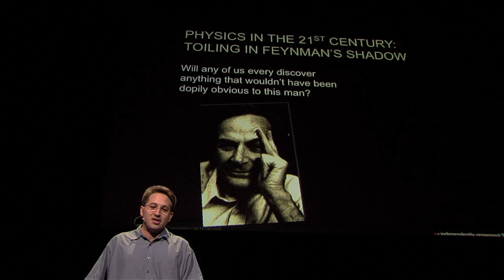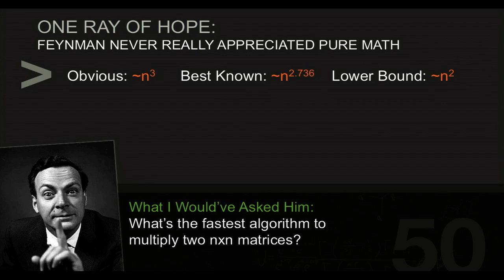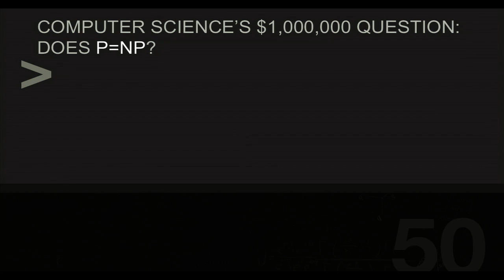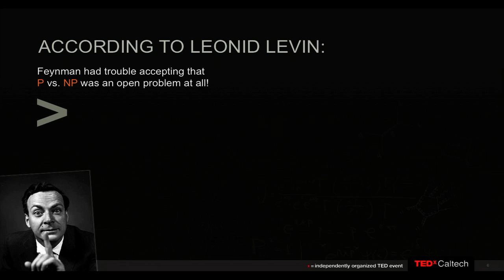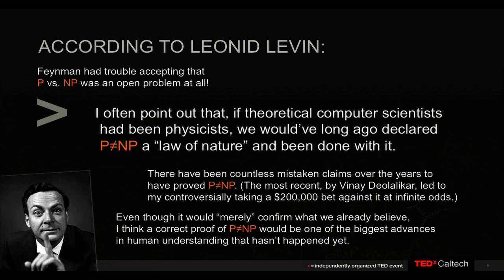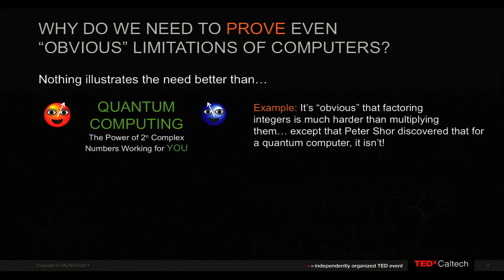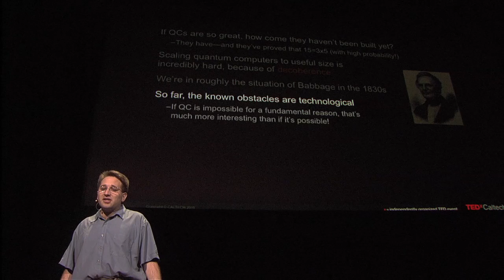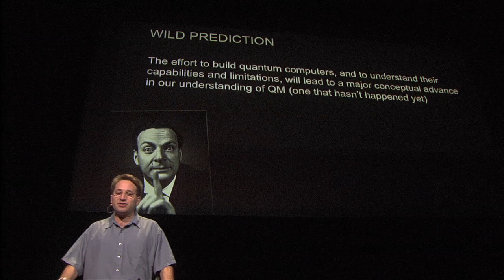TEDxCaltech - Scott Aaronson - Physics in the 21st Century: Toiling in Feynman's Shadow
Scott Aaronson is an Associate Professor of Electrical Engineering and Computer Science at MIT. Scott's research interests center around fundamental limits on what can efficiently be computed in the physical world. This has entailed studying quantum computing, the most powerful model of computation we have, based on known physical theory. He also writes a popular blog, , and is the creator of the Complexity Zoo, , an online encyclopedia of computational complexity theory.